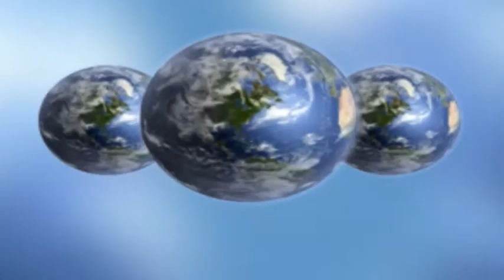Ivanjički dnevnik 26.05.2021.